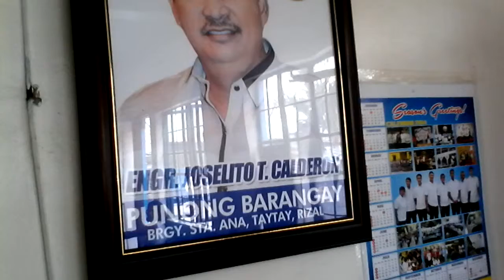HARD BREATHING HEALTH PROBLEM TESTIMONY LIVE AT LINGKOD BAYAN MEDIA CBS DWAD1098KHZ NEWS AM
YUJ GUANG DO GERONTOLOGIST ASSN MENTAL MARTIAL MEDICAL HEALTH CARE HEALING MISSIONARY FACEBOOK JESUS OGAYRE